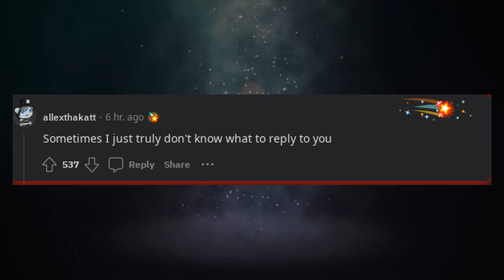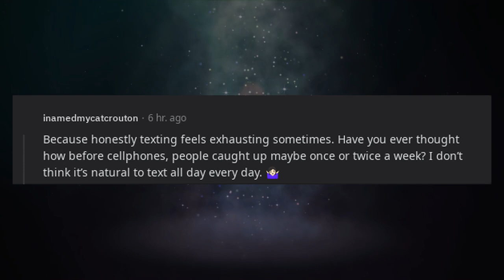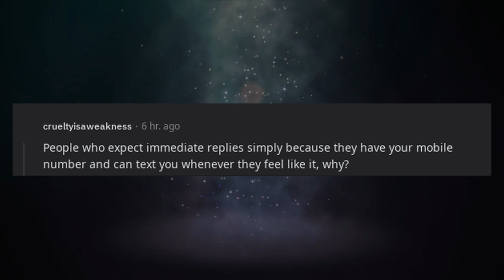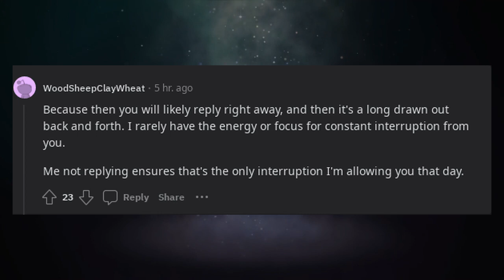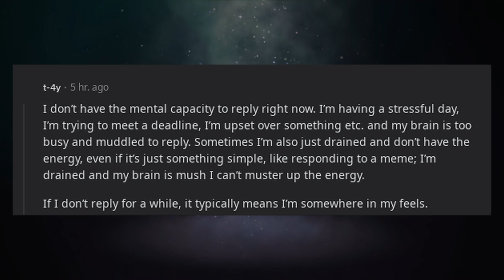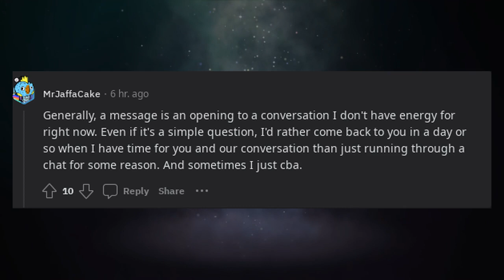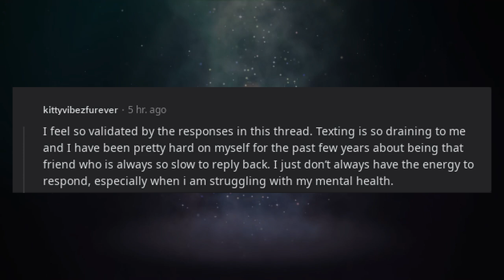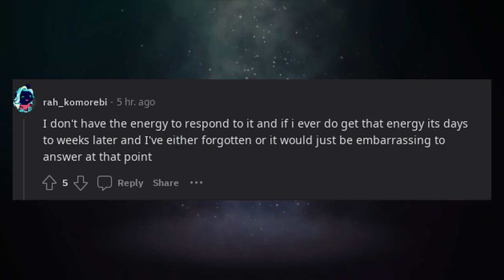People who don’t reply until days later, why?